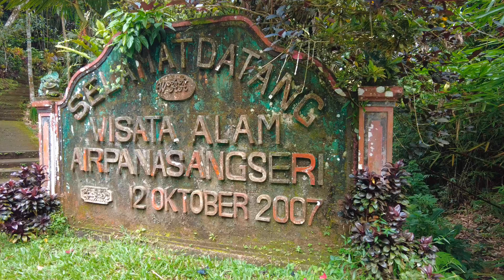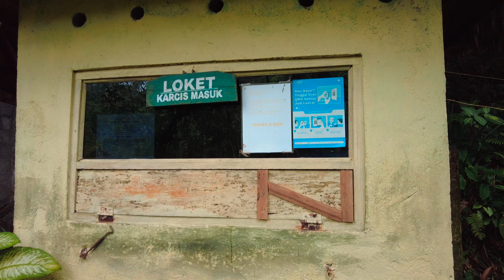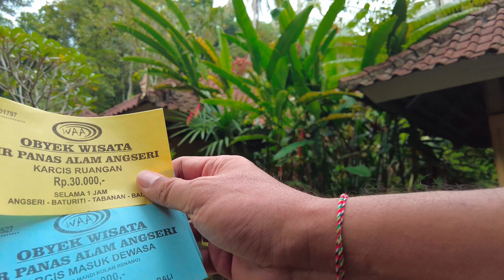Kolam Air Panas Angseri. Wisata Alam Tabanan Bali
Kolam pemandian air panas Angseri Tabanan Bali dibangun pada tahun 2007 dan memiliki keunikan tersendiri dari pemandian air panas alami pulau Bali yang lain. Keunikan dari Angseri hot spring terlihat sangat jelas pada desain kebun yang tertata rapi. Pada area kebun terdapat pohon kelapa, pohon pakis dan tatanan rumput hijau. Pemandangan areal sawah juga terlihat dari area kolam Angseri hot spring. Karena keunikan dari lokasi pemandian air panas alami Angseri yang tata letak bangunannya menyatu dengan alam sekitar. Maka sangat layak objek wisata Angseri hot spring untuk anda kunjungi.

Pilih dan Beli serta Gunakan Drone Video Rekomendasi Terbaik dan Aman Untuk Digunakan Hanya di:

Dokumentasi: 09 Februari 2024

Salam...